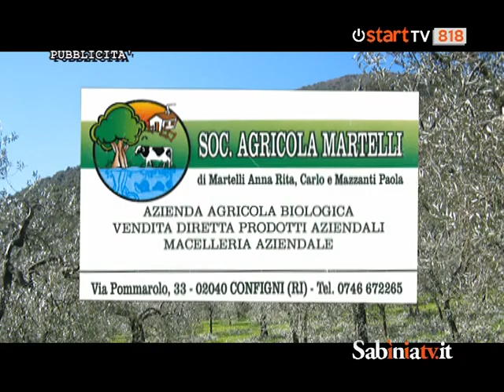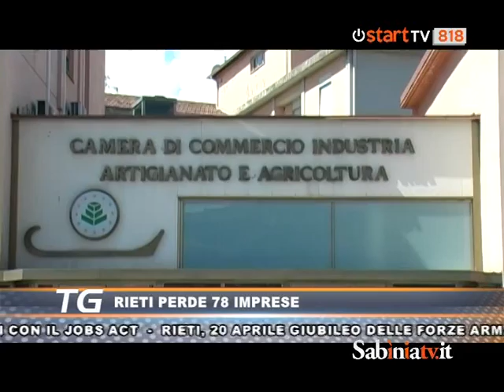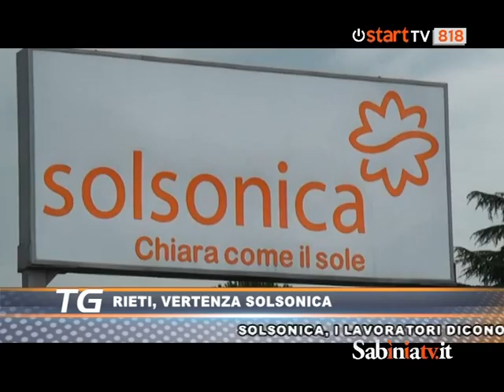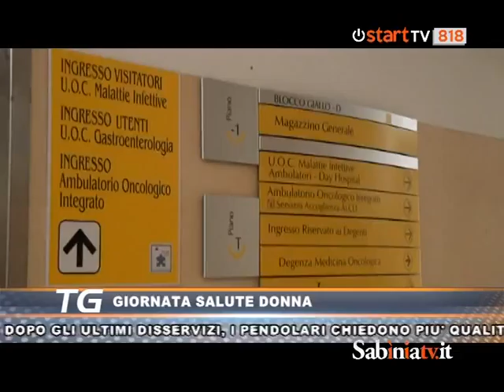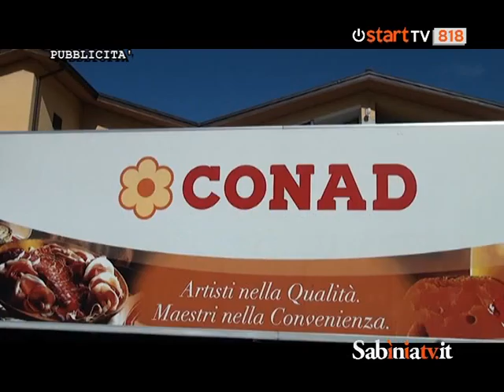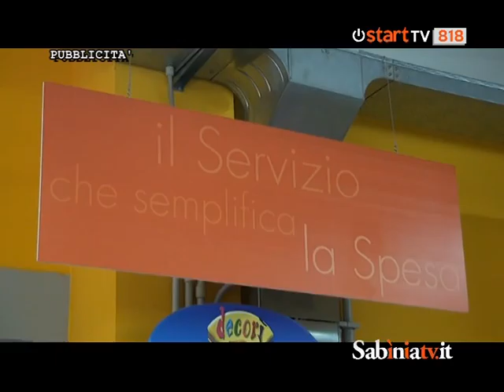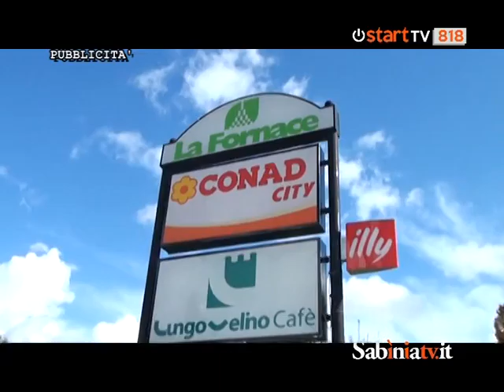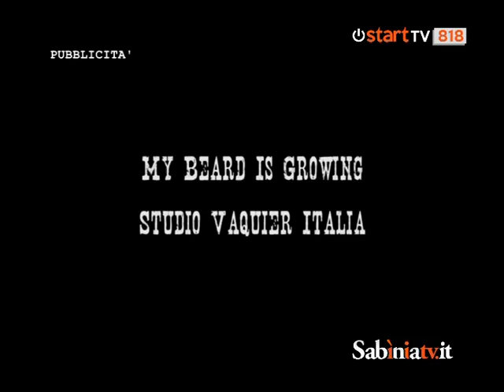TG MERCOLEDI 20 APRILE 2016